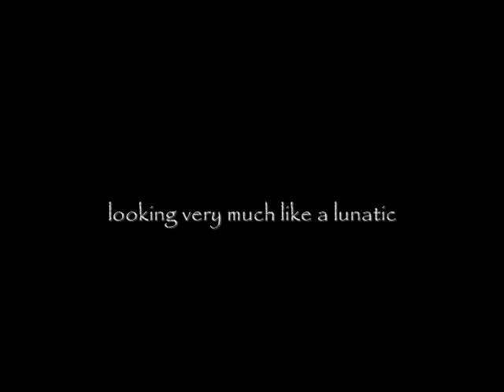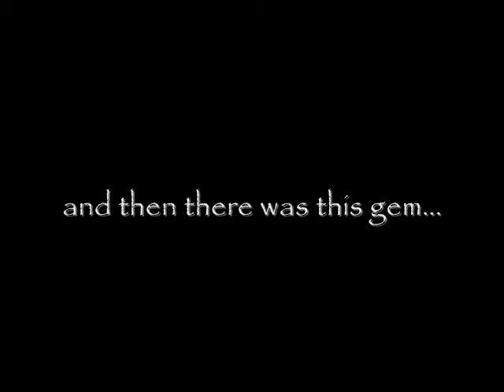~ the walk ~ original spring photography ~ little things india arie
i went on a walk this morning and this is what i found